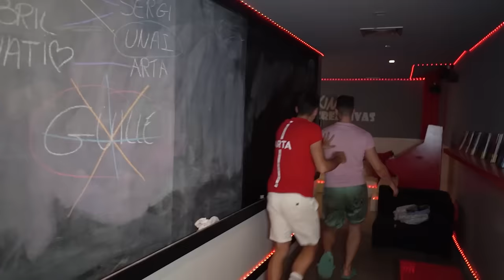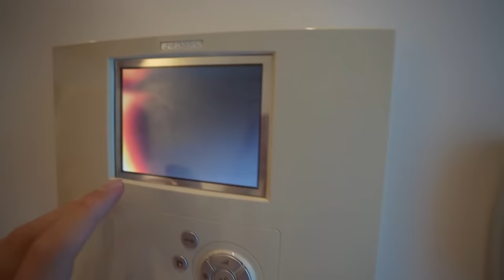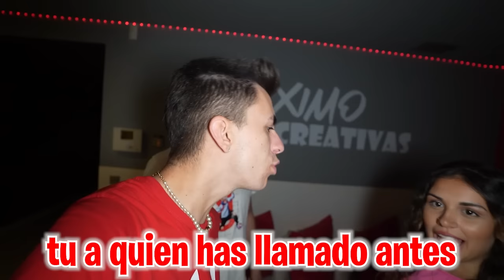PEGAMOS A LOS ABUSONES POR BESAR A MI HIJA…*venganza!*